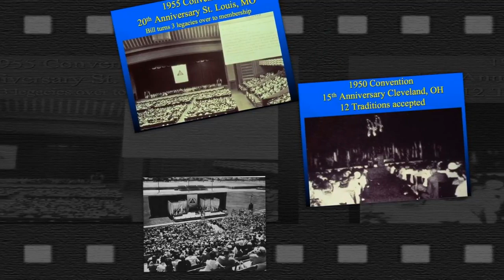Este Es Bill Wilson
Alcohólicos Anónimos (reconocida por las siglas AA) es una comunidad internacional de ayuda mutua conformada por alcohólicos en recuperación de la enfermedad del alcoholismo, fundada en 1935 por William Griffith Wilson conocido como Bill W y Robert Holbrook Smith como el Dr. Bob, iniciando reuniones en Akron, Ohio (EE. UU).1​ En 2018 se hallaba presente en más de 180 países, constaba de 120.300 grupos y reunía cerca de 2,1 millones de miembros.

Sus agrupaciones gozan de plena autonomía y sus miembros comparten mutuamente en reuniones de grupo, sus experiencias, fortalezas y esperanzas que les permite resolver su problema común y ayudar a otros a recuperarse del alcoholismo. Para ser miembro de AA, el único requisito que declara el nuevo adherente es su deseo de dejar la bebida. Es una asociación sin ánimo de lucro y sin afiliaciones a sectas, religiones, partidos políticos u cualquier otra forma organización.2​Este movimiento se rige por 36 principios, los cuales se dividen en 12 pasos, 12 tradiciones y 12 conceptos para el servicio mundial. Otra de sus características sobresalientes es que tiene prohibido estatutariamente recibir cualquier tipo de ayuda económica pública o privada: ni subvenciones ni donaciones. Se sostiene únicamente con las contribuciones, de ordinario muy pequeñas, de sus miembros, lo cual garantiza su independencia de cualquier organismo tanto público como privado.

En la actualidad, se calcula que hay alrededor de 116 000 grupos y más de dos millones de miembros en el mundo que han logrado su recuperación a través de la ayuda de esta comunidad.3​